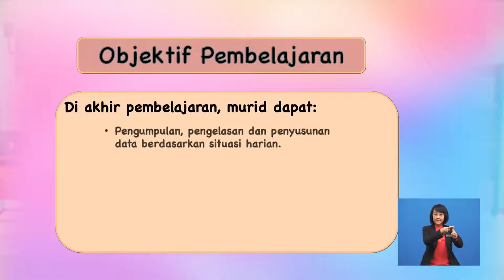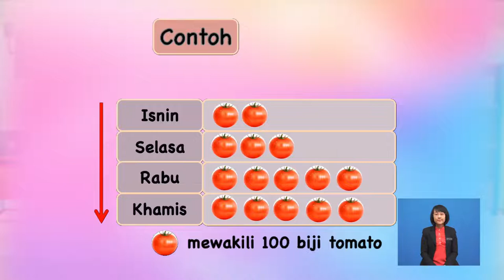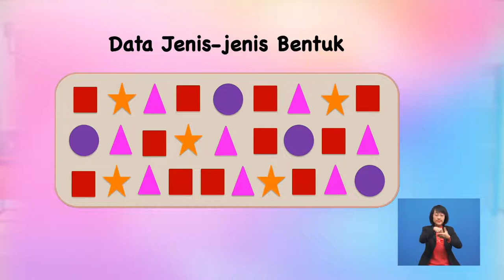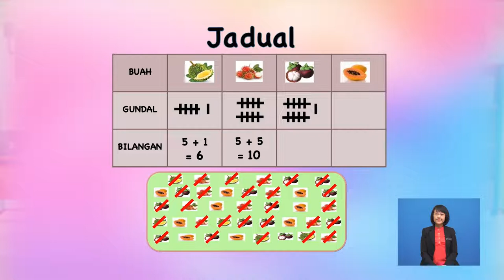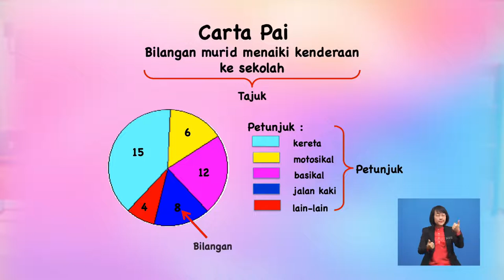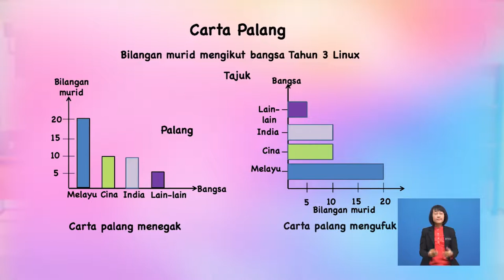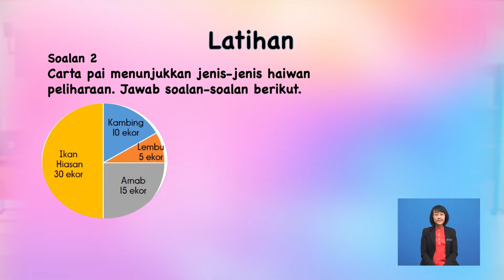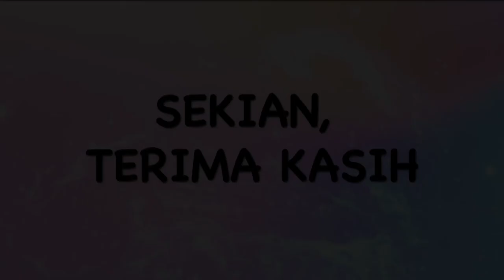Tahun 3 | Matematik | Pengurusan Data I | R074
Tajuk ini membincangkan mengenai pengumpulan, pengelasan dan penyusunan data berdasarkan situasi harian dan membaca maklumat dari piktograf, carta palang dan carta pai.